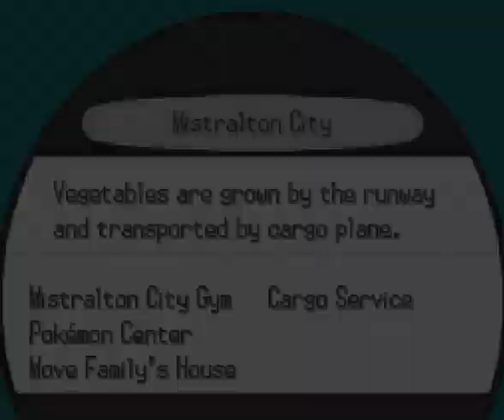Pokemon White Walkthrough - Pt 14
In this episode, we explore the celestial tower.